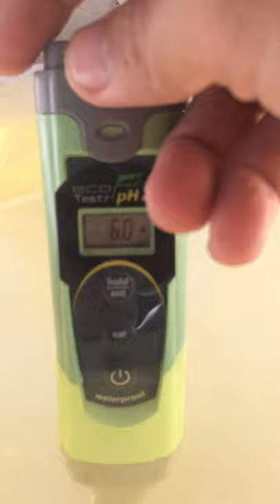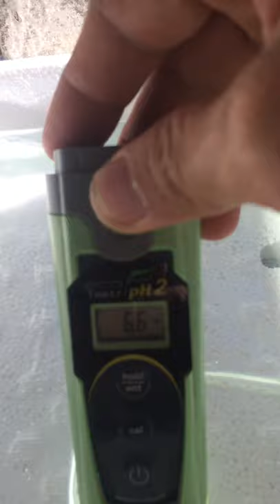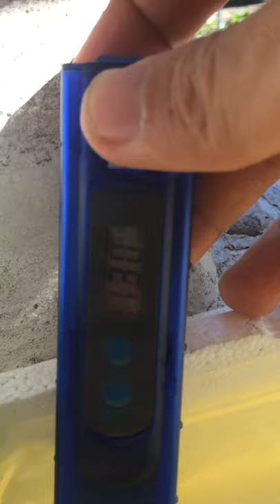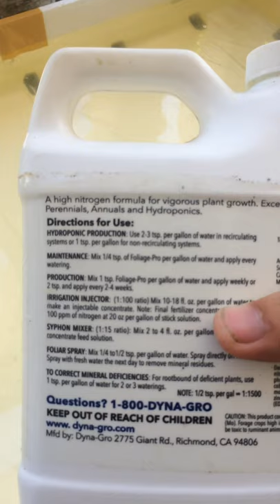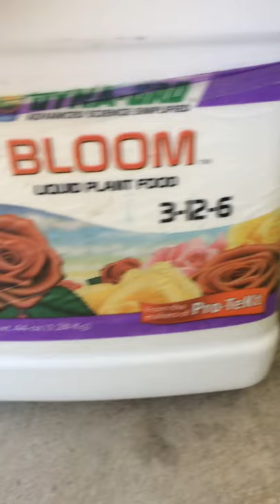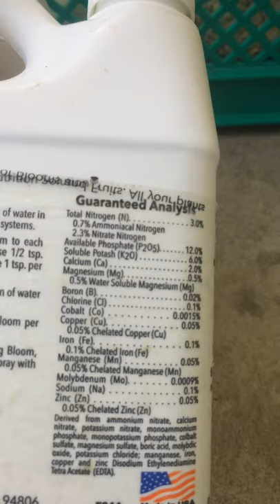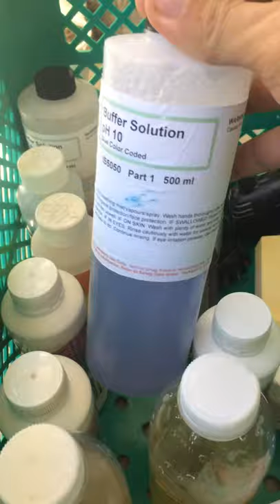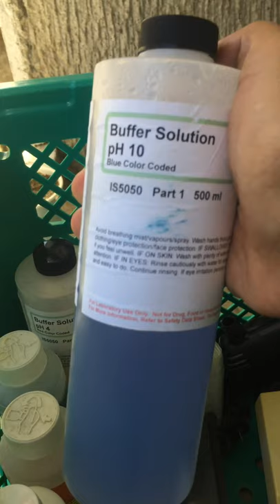SNAP Hydroponics vs Other Nutrients: pH, TDS, ppm, electro-conductivity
Simula ng bagong grow! Ikumpara natin ang bisa ng SNAP nutrients at imported na nutrient solution.

MAHINA ANG VOLUME: Pagsusumikapan ko pong lagyan ng subtitles para mas madaling maintindhihan. Lumang telepono lang po gamit ko. Pasensiya na po.

SALAMAT!